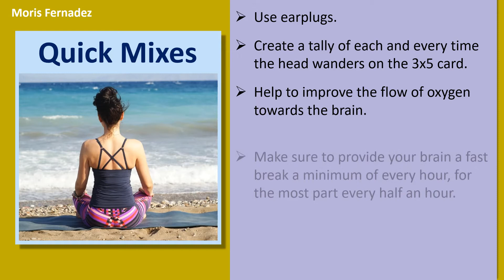How to Improve Your Concentration - Lengthy Term Solutions & Quick Mixes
How to Enhance Your Concentration.

Lengthy Term Solutions.
Take rest.
Create a Plan.
Meditate. The concept of meditation will certainly improve our forces of concentration.
Select a place of your liking for concentration.
If you wish to master the humanities of concentration, create a controlled and balance diet.
Exercise frequently.
Take breaks and blend your atmosphere.
Realize that practicing to achieve perfection.

Quick Mixes.
Use earplugs.
Create a tally of each and every time the head wanders on the 3x5 card.
Put aside specific times throughout the day to be able to enable your head wander or perhaps your concentration drift.
Help to improve the flow of oxygen towards the brain.
Make sure to provide your brain a fast break a minimum of every hour, for the most part every half an hour.
Practice doing one factor at any given time, and doing the work to completion.
Be familiar with the spider technique.
Will work in a desk, not sleep.
Try the 5more rule.

Keywords Technique.
Try the Keywords Technique.